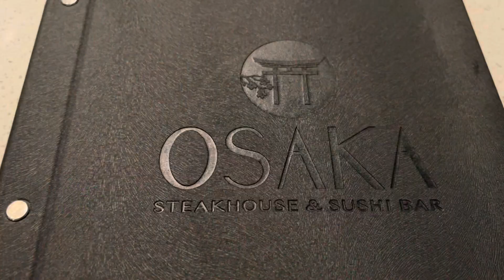Jeazie Tv is back after a 2 month hiatus!!!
Hello everybody I know it’s been a min since we’ve vlogged but life threw us a couple curb balls so we had to take a back seat!!! But we are here to let you all know that we are back in full effect and ready to give you guys new content!!! Thanks for being patient and supporting us since day 1 we appreciate yall!!

**music**

Epidemic Music